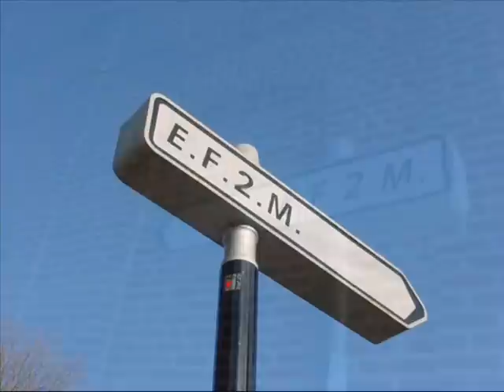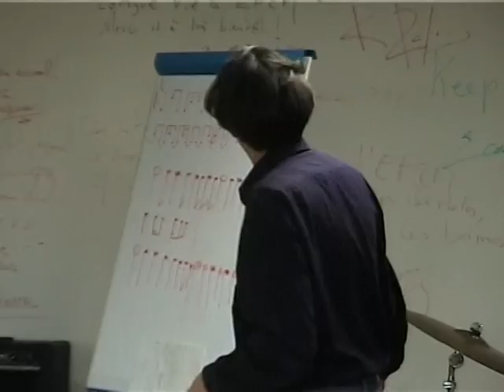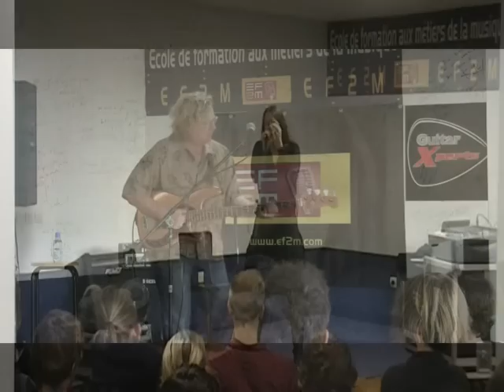EF2M Film de présentation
Présentation de l'Ecole de Formation aux Métiers de la Musique - Tourcoing 59

L'EF2M est un centre de formation professionnelle au métier de musicien, spécialement dans les musiques actuelles : rock, jazz, metal, blues, reggae, world musique, chanson, variété, etc. Classes de chant, guitare, basse, clavier, batterie, percussions, saxophone, cuivres.